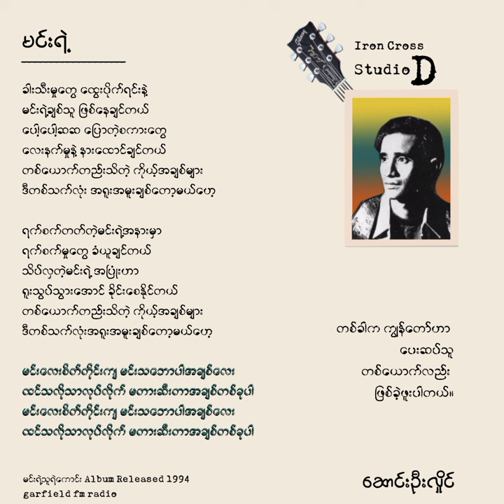မင်းရဲ့ • ဆောင်းဦးလှိုင်(1994)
‌တေးရေးတေးဆို
မင်းရဲ့သူရဲကောင်း (Debut Album)

Music Iron Cross
Studio D

Lyric:

ခါးသီးမှုတွေ ထွေးပိုက်ရင်းနဲ့
မင်းရဲ့ချစ်သူ ဖြစ်နေချင်တယ်
ပေါ့ပေါ့ဆဆ ပြောတဲ့စကားတွေ
လေးနက်မှုနဲ့ နားထောင်ချင်တယ်
တစ်ယောက်တည်းသိတဲ့ ကိုယ့်အချစ်များ
ဒီတစ်သက်လုံး အရူးအမူးချစ်တော့မယ်ဟေ့

ရက်စက်တတ်တဲ့မင်းရဲ့အနားမှာ
ရက်စက်မှုတွေ ခံယူချင်တယ်
သိပ်လှတဲ့မင်းရဲ့ အပြုံးဟာ
ရူးသွပ်သွားအောင် ခိုင်းစေနိုင်တယ်
တစ်ယောက်တည်းသိတဲ့ ကိုယ့်အချစ်များ
ဒီတစ်သက်လုံးအရူးအမူးချစ်တော့မယ်ဟေ့

မင်းလေးစိတ်တိုင်းကျ မင်းသဘောပါအချစ်လေး
ထင်သလိုသာလုပ်လိုက် မတားဆီးတာအချစ်တစ်ခုပါ

တစ်ခါက ကျွန်တော်ဟာ ပေးဆပ်သူတစ်ယောက်လည်း ဖြစ်ခဲ့ဖူးပါတယ်။

• ဆောင်းဦးလှိုင်